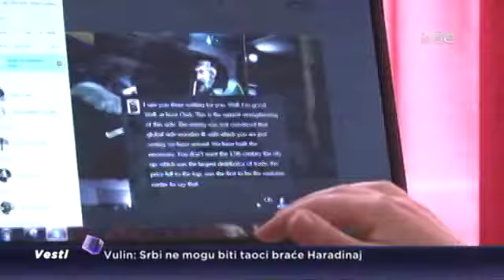Kad đaci uključe “Skajp“ i otputuju u svet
Da časovi mogu da budu drugačiji i zanimljiviji, a društvene mreže korisne za učenje pokazuje Ana Živković, nastavnica engleskog jezika u niškoj OŠ „Čegar". Njeni djaci Skajpom odlaze na virtuelna putovanja ili razgovaraju sa vršnjacima iz celog sveta. Ana je, po izboru kolega iz više od 80 zemalja, na Majkrosoftovoj konferenciji u Torontu proglašena za najmaštovitijeg nastavnika na svetu.